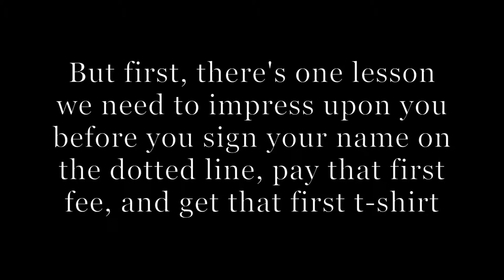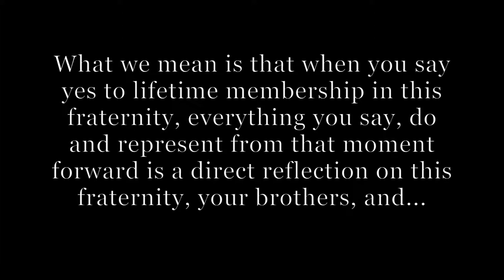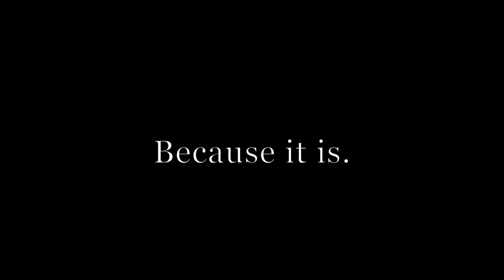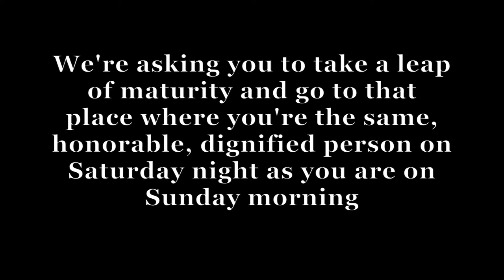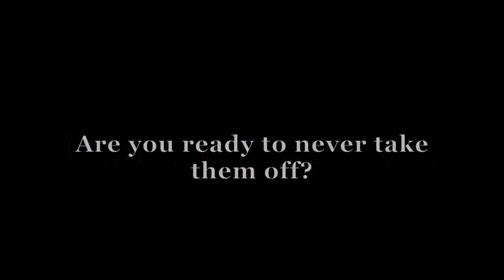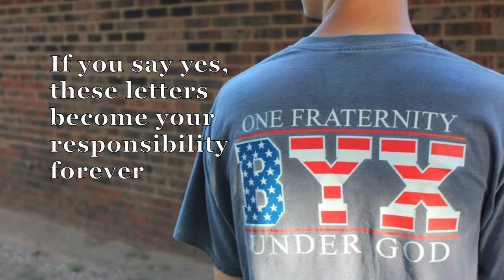BYX - You're Always Wearing Your Letters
Interested in joining our fraternity?